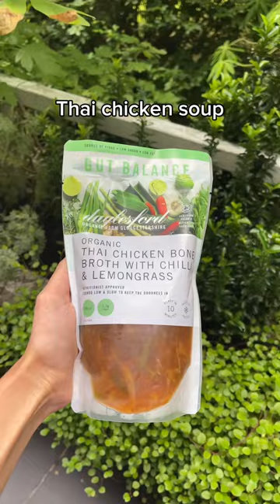it’s not a “diet” it’s a lifestyle🧘‍♀️🥗